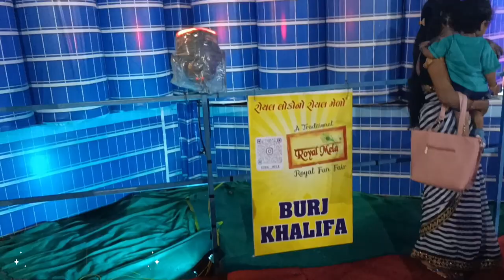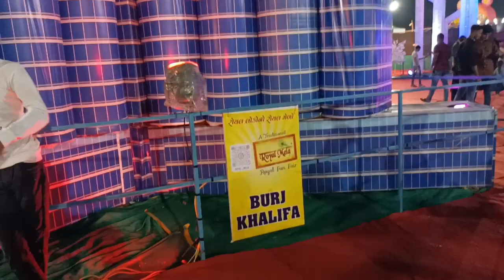Mini Dubai In Surat | सूरत में दुबई की बुर्ज खलीफा इमारत | Surat Royal Mela | Yuvi The Rider "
आज का यह वीडियो बहुत स्पेशल वीडियो होने वाला है क्योंकि इस वीडियो में मैं आपको दुबई की शानदार इमारत  दिखाने वाला हूं।

और यह जितनी भी इमारत है यह  सूरत सिटी में वनिता विश्रम ग्राउंड पर बनाई गई है मिनी दुबई के नेम से।

इस जगह पर आपको दुबई की सभी फेमस इमारतें मिल जाएगी जैसे कि बुर्ज खलीफा, दुबई मून, ट्विन टावर, और भी कई इमारतें हैं।